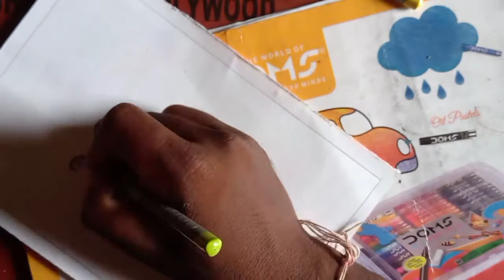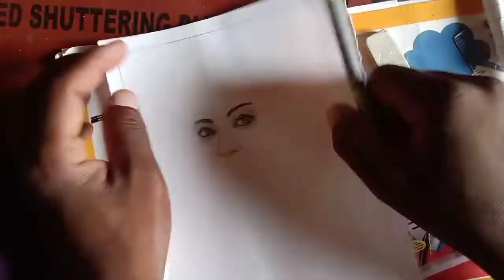Drawing sauth actress kajal agarwal !! drawing tollywood actress !! dev art drawing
hi guys

types off videos...
kajal agarwal sketch video,
kajal agarwal drawing video,
kajal agarwal art video,
kajal agarwal outline video,
kajal agarwal image video,
kajal agarwal pencil drawing,
kajal agarwal ka chitr,
kajal agarwal drawing shading video,

thanks...